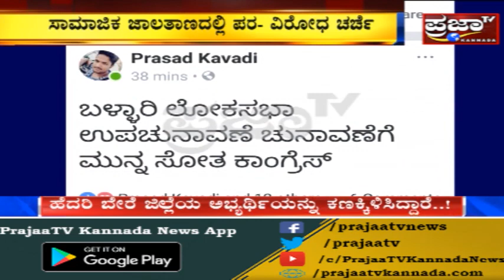"ಚುನಾವಣೆಗೂ ಮುನ್ನ ಸೋತ ಕಾಂಗ್ರೆಸ್" ತಾರಕಕ್ಕೇರಿದ ಬಳ್ಳಾರಿಯಲ್ಲಿ ಉಗ್ರಪ್ಪ ಆಯ್ಕೆ ವಿಚಾರ..!!